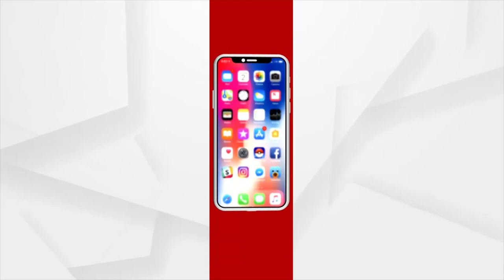ଜଗନ୍ନାଥଙ୍କୁ ନେଇ କୃଷ୍ଣଚନ୍ଦ୍ରଙ୍କ ନୂଆ ରାପ୍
ପୁରୀ ବଳିଆପଣ୍ତା ବସ୍ତିର କୃଷ୍ଣଚନ୍ଦ୍ର ପଣ୍ତା । ବୃତ୍ତିରେ କୃଷ୍ଣଚନ୍ଦ୍ର ଶ୍ରୀମନ୍ଦିରରେ ଯାତ୍ରୀ ଗୁମାସ୍ତା ଭାବେ କାମ କରନ୍ତି । ହେଲେ ନିଶା ତାଙ୍କର ରାପ୍ ଗାଇବା